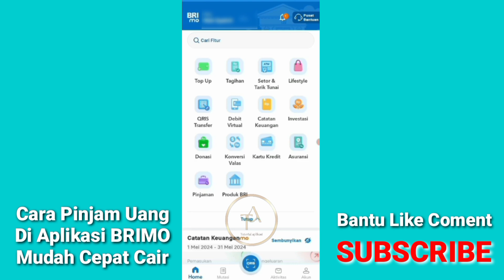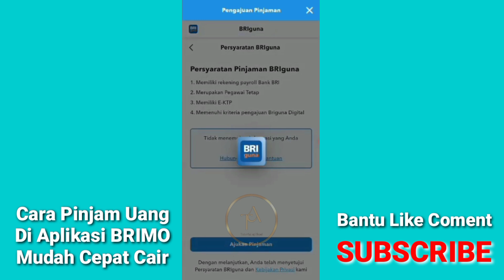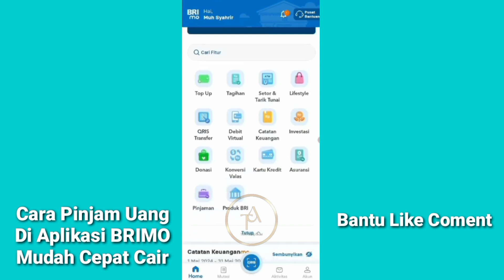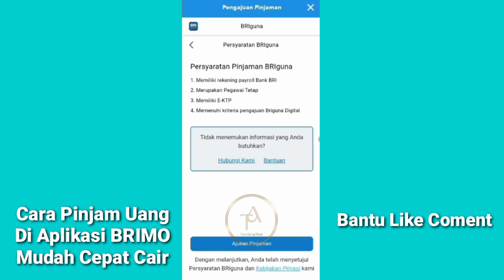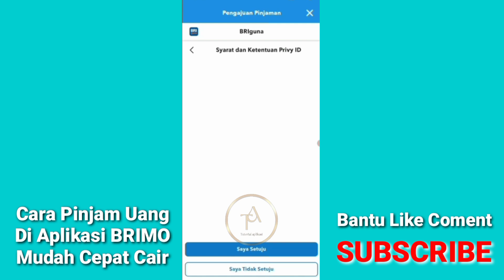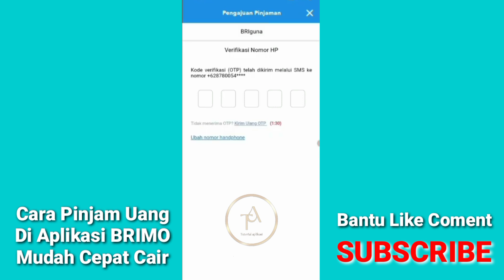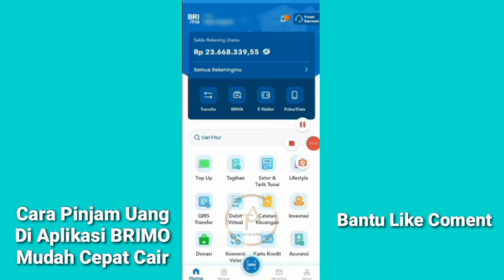TUTORIAL LENGKAP - Cara Pinjam Uang Di BRIMO Terbaru 2024 | Pinjam uang BRI Online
Oke teman-teman di kesempatan video kali ini admin akan membahas Gimana caranya mengajukan pinjaman di aplikasi brimo atau pinjam uang di bank BRI secara online limit besar proses cepat langsung cair bagi teman-teman yang ingin tahu caranya simak videonya sampai selesai terima kasih🙏